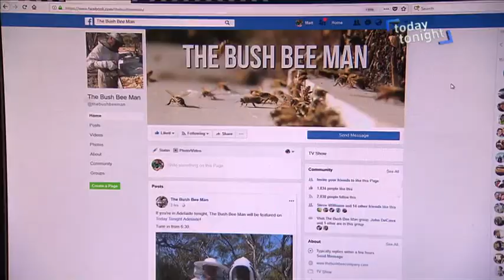Today Tonight Adelaide Story "The Bush Bee Man"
This is the story Today Tonight did on the series a few months ago.